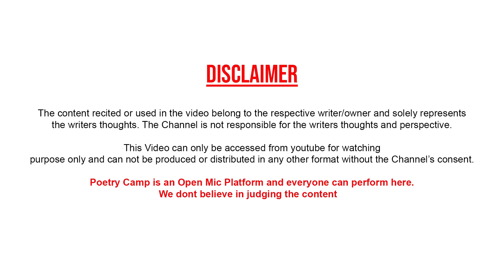Maine Chhuti Karli Tution Ki | Gullu Bhagat | Poetry Camp | Shayari | Ghazal | शायरी | ग़ज़ल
Video Shoot & Edited By:
Gaurav Anand